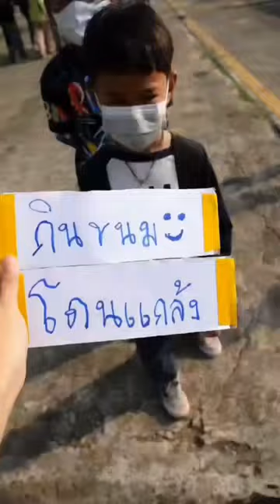แกงคนวันเด็ก 🤣🎊 ไปเที่ยวไหนกันบ้าง ? ไปจังหวัดไหนต่อดี 🎁🍬🎊 กิจกรรมวันเด็ก